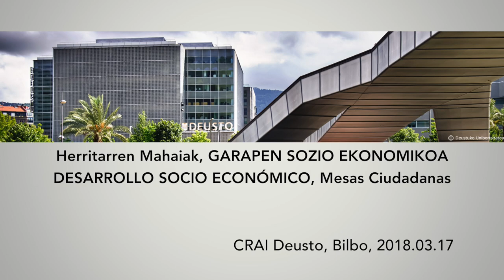Laburpena GARAPEN SOZIO EKONOMIKOA /DESARROLLO SOCIO ECONÓMICO Resumen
EUSKAL HERRIKO ETORKIZUN SOZIO-EKONOMIKOA
2018/03/17 9:30-14:00

CRAI Deusto, Bilbo

Hiritarrei zabalik dauden Eusko Ikaskuntzaren Herritarren Mahaiak, aditu eta iritzi liderrek lehentasunezko gizarte intereseko gaien inguruan, bi urteko gogoetaren ondorio diren diagnosi eta gakoetatik abiatuko dira. Liburu Berde batek biltzen ditu ondorio horiek eta hemendik aurrera partaidetza mahai eta foroetan kontrastatu eta aberastuko dira.

Herritarren mahaietatik sortutako emaitzak bigarren pausuarekin lotuko dira. Lurralde eta arlo desberdinetako eragile sozialei bideratuko zaizkien herritarren galderak, maiatza eta ekaina bitartean antolatuko diren Gizarte Foroetan erantzun aukerak jasoko dituzte.

Hortik sortuko dira azaroko XVIII Kongresuan aurkeztuko diren prozesuarekin lotutako emaitzak. Adituekin eta erakundeekin jarriko ditugu kontrastean ditugun kezken eta galderen inguruan etorkizuneko eszenatokiak eta proposamenak eskaintzeko helburuarekin Euskal Herriaren gizarte eta lurraldearen kohesioa lortze aldera.

EL FUTURO SOCIO-ECONÓMICO DE VASCONIA
17/03/2018 9:30-14:00

CRAI Deusto, Bilbao

Abiertas al conjunto de la ciudadanía, las Mesas Ciudadanas de Eusko Ikaskuntza tienen como punto de partida el diagnóstico y las claves señaladas por una amplia nómina de expertos y líderes de opinión tras casi dos años de reflexión sobre temas de interés social prioritario. Un Libro Verde recoge dichas conclusiones que a partir de ahora serán contrastadas y enriquecidas en las mesas y foros de participación.

El resultado de las Mesas Ciudadanas se enlazará con el siguiente paso. Las preguntas de la ciudadanía se dirigirán a los agentes sociales del País para darles respuesta en los Foros Sociales que se organizarán entre los meses de mayo y junio y de los que se informará más adelante.

De ahí surgirán los resultados del proceso que se presentarán en noviembre en el XVIII Congreso. Se contrastarán con personas expertas e instituciones con el objetivo de ofrecer escenarios y propuestas de futuro que favorezcan la cohesión social y territorial de Vasconia.